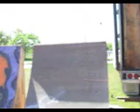torontoBMX at Bike4Betty Cancer Fundraiser-Port Credit #31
BMX Bike Demonstration at Community Event
Sunday May 24, 2009
Memorial Park

Video recored by Cst Scott Mills, Toronto Crime Stoppers Community Youth Officer / Toronto Police Service Legal Graffiti Art Coordinator

Submit anonymous tips to Crime Stoppers to assist police to PREVENT or solve crime.